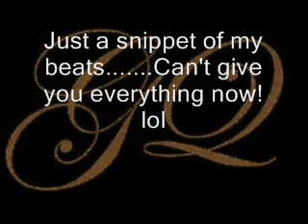Rock Techno Hip Hop Beat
Now you know I can't give you everything. lol just a little snippet of one of my beats.